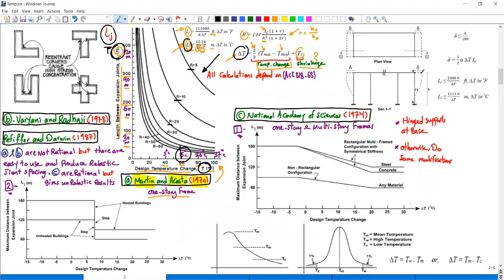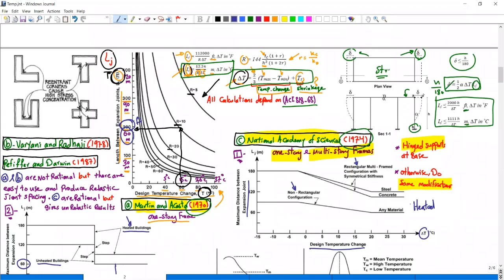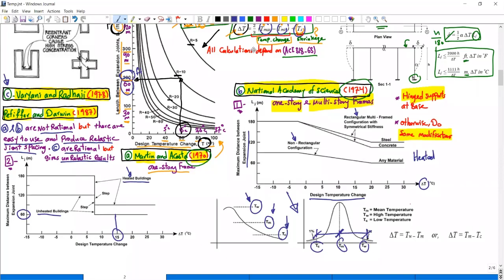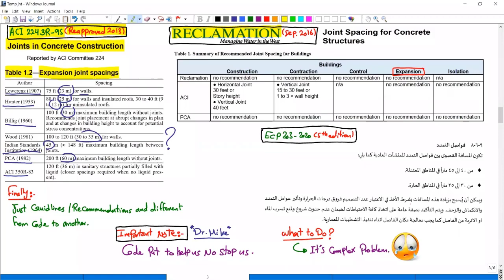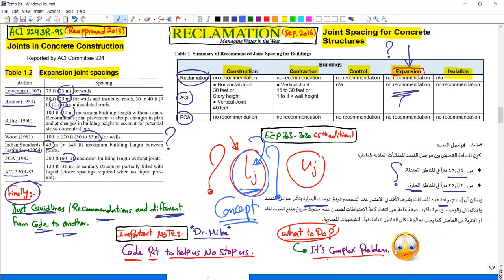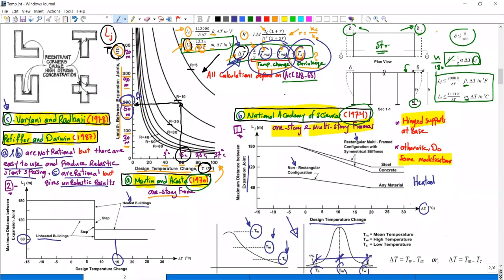Thermal Analysis Part 1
المحاضرة الاولى من شرح الـ Thermal Analysis

معيد بقسم الهندسة الإنشائية - جامعة المنصورة